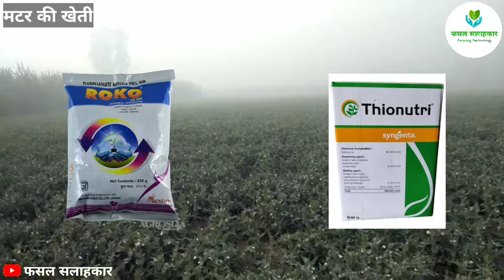मटर में करें यह स्प्रे पीलेपन और जड़ गलने की समस्या खत्म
बारिश बाद मटर में करें यह स्प्रे पीलापन और जड़ गलने की समस्या खत्म matar ki kheti